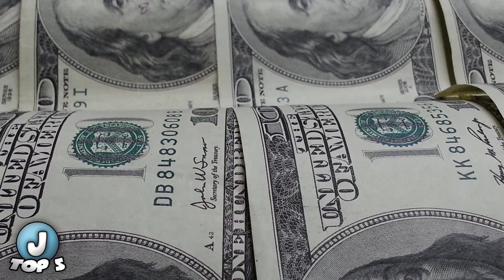NEJBOHATŠÍ ČLOVĚK V HISTORII MĚL 500 MLD DOLARŮ!!!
Technika:
Sluchátka: Logitech G430 Gaming headset
Mikrofon: Auna mic 900B
Počítač: i5 - 7600 CPU 3.50GHz
               NVIDIA GTX 1060
               16GB RAM
               Windows 10 - 64bit
HUDBA VE VIDEU:
Aldous Young - Bottles
Programy: Action!
                   Camtasia studio 9
                   Adobe Photoshop CC 2014/CS 6
                   Audacity
Kde nakupuji techniku ?!:
Jarindela 2019